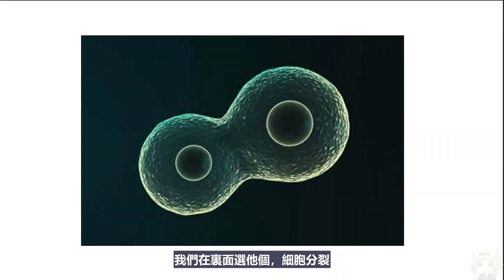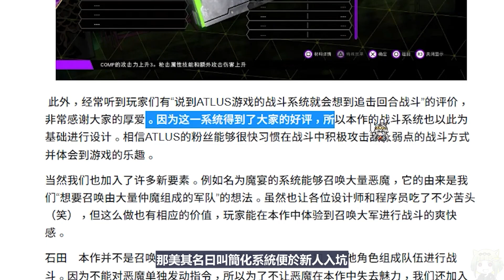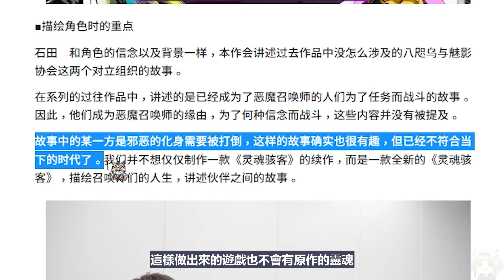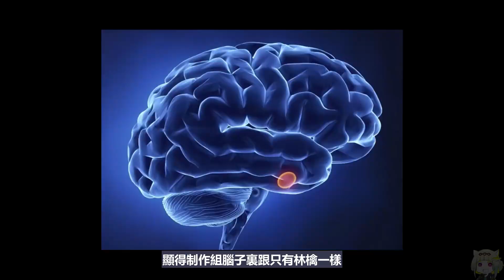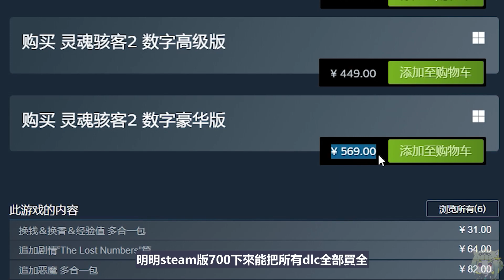【P極N】新概念昏睡流JRPG——靈魂駭客2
相比Atlus的其他遊戲，靈魂駭客2很新概念
相比其他廠商的jrpg，靈魂駭客2還是很新概念
太靈了！三連的朋友都有了林檎！